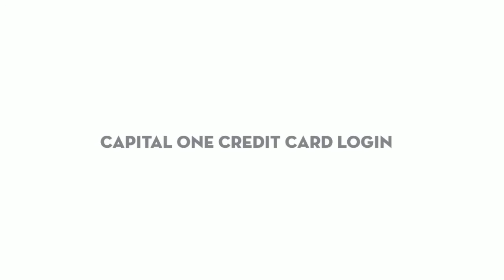Capital one credit card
Click here for Capital One credit card login. Sign in or Sign up to manage your Capital One credit card account online. Benefits, safety security and more.